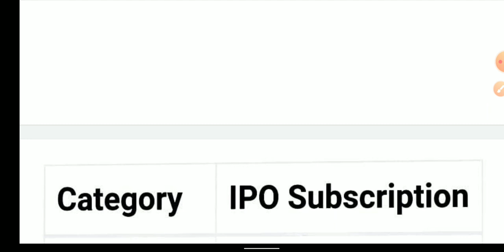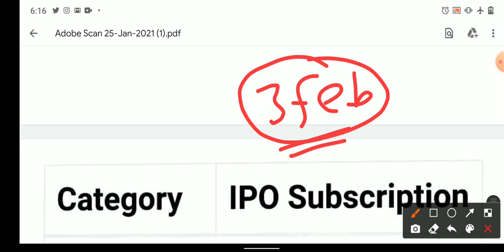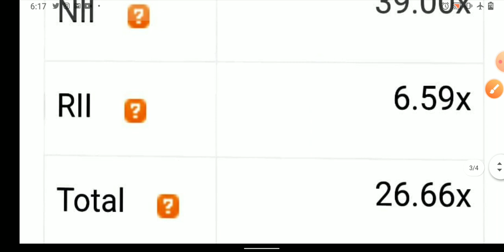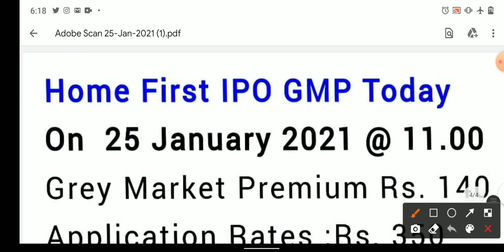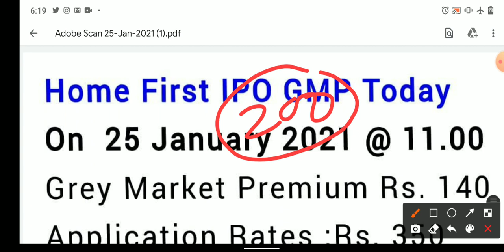Home First Finance IPO Last Day Subscription Update | Home First Finance IPO Grey Market Premium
Hello friends

Used items